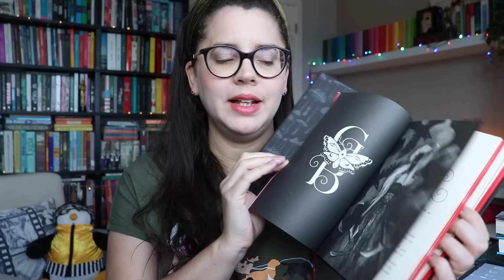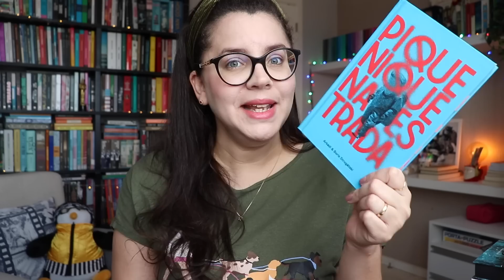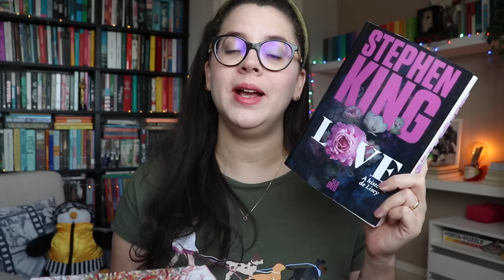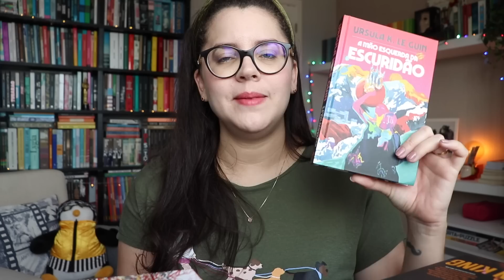DICAS DE LIVROS PELA METADE DO PREÇO NA SEMANA DO CONSUMIDOR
🛒 Todos os livros e ebooks em oferta
🛒 Todas as ofertas

📚 Minhas dicas de ofertas
📚 Minha página de dicas na Amazon
📚 3 meses de Kindle Unlimited por R$ 1,99

Compre os seus livros na Amazon pelos links deste box e ajude o canal ❤️